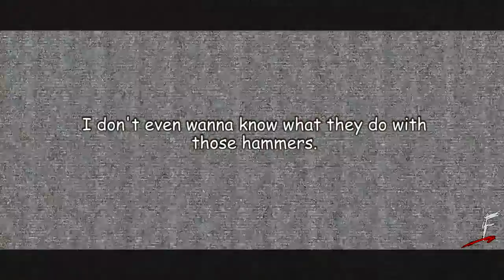WWE YTP - Money In The Mom III